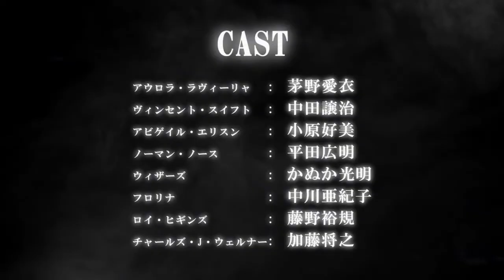Return to Shironagasu Island - Nintendo Switch Physical Release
Game: Return to Shironagasu Island
Platform: Nintendo Switch
Developer:  Tabinomichi
Publisher: Tabinomichi
Debut: March 2, 2020
Release Date: November 17, 2022
Price: $16.99
Pre-order: Playasia

Physical Releases is a site that covers all physical releases for Nintendo Switch, check out more about this and other games by clicking